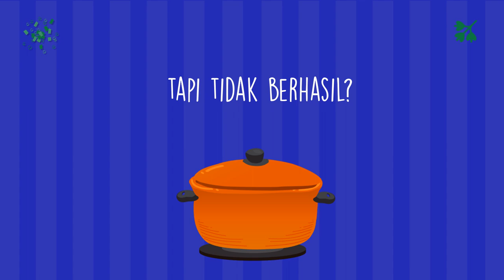Contoh Promosi Resep Makanan Gado Gado, Nasi Uduk, Pecel Lele, Nasi Liwet,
Jasa Edit Video Promosi / Contoh Promosi Resep Makanan Gado Gado, Nasi Uduk, Pecel Lele, Nasi Liwet, atau

Daftar Isi
00:00 - Cara Edit Video Iklan Lapis Legit, Tips Konten Lawar Bali, Tips Iklan Rujak Cingur
00:10 - Contoh Iklan Promosi Resep Makanan Nasi Goreng, Gado-Gado, Sate Padang, Nasi Campur,
00:30 - Contoh Video Promosi Resep Makanan Nasi Uduk, Rawon, Sate Kambing, Martabak,
00:40 - Contoh Konten Branding Resep Makanan Sate Padang, Pecel Lele, Es Teler, Rujak,
00:50 - Resep Makanan Sop Buntut, Rujak, Ikan Bakar, Mie Goreng,